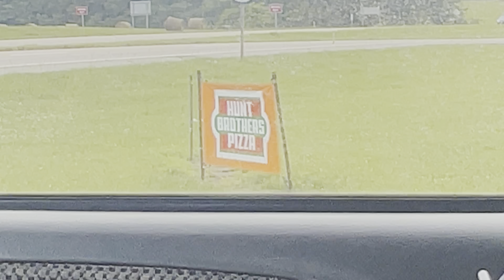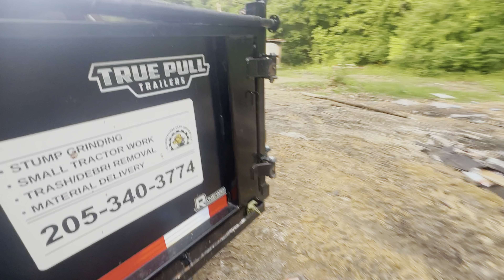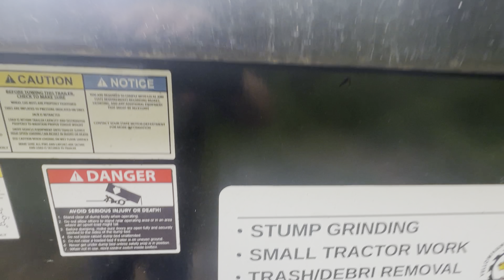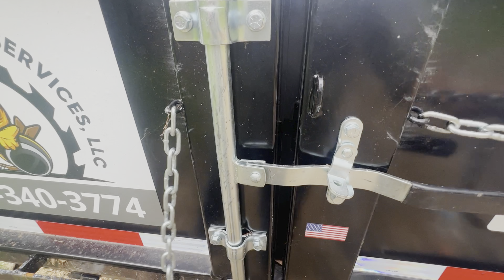Trailer rental. Pt1